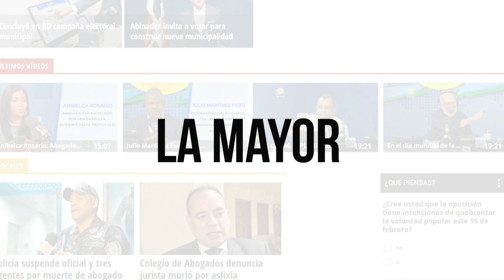Dra. Jenny Then pediatra neumóloga explica porque los niños muchos se contagian variante ómicron